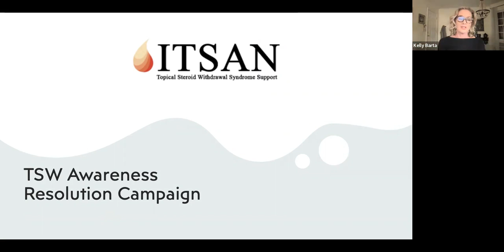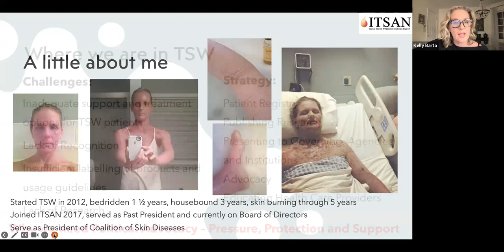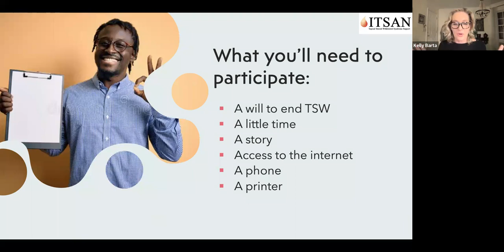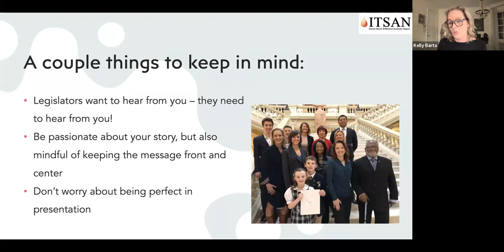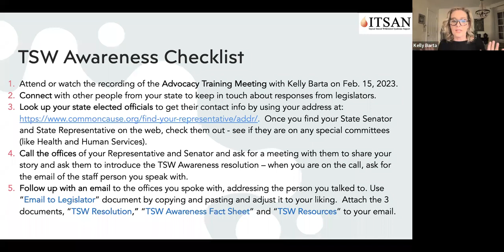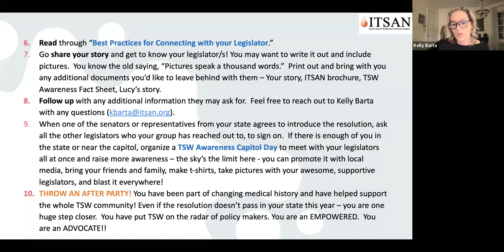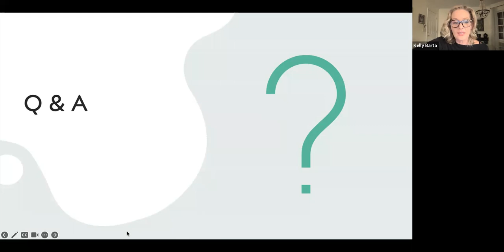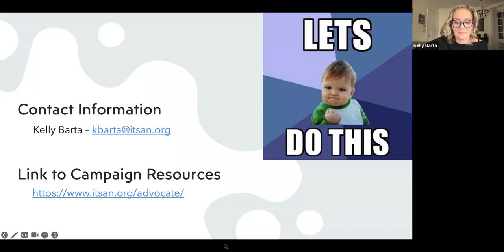TSW Advocacy Training: TSW Awareness Resolution Campaign - February 2023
We have come so far in the battle for Topical Steroid Withdrawal Syndrome recognition, accountability, and prevention!

Learn how you can get Topical Steroid Withdrawal Syndrome officially recognized by your state to help promote research and provide support and protection for TSW sufferers and their families!

Watch "TSW Advocacy Training: TSW Awareness Resolution Campaign" with Kelly Barta, ITSAN Executive Board Member, for the tools you need to get a TSW resolution passed in your state or province. We know that TSW sufferers and caregivers are often struggling to be heard and understood. Learn how YOU can make a difference!

We encourage participants from around the world, as the process to advocate for TSW Syndrome recognition has steps in common worldwide.

Find the 7 documents that you will need when you are reaching out to your legislator